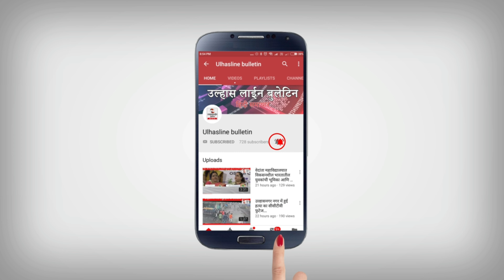मोरीया नगरी सड़क की दुर्व्यवस्था को लेकर खस्ताहाल सड़क पर आमदार गणपत गायकवाड़ ने किया हवन!